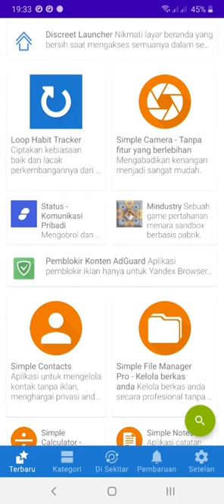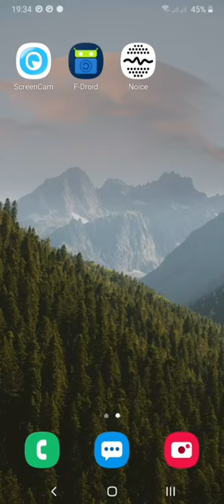Install aplikasi dari F droid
Menginstal aplikasi dari F-droid prosesnya mirip dengan yang biasa kita lakukan di Google Playstore, untuk awalan biasanya kamu dimintai izin untuk memasang aplikasi sumber dari F-droid. Jika sudah maka proses instalasi untuk aplikasi selanjutnya dari f-droid akan berjalan otomatis.